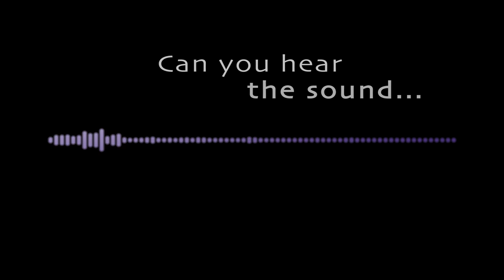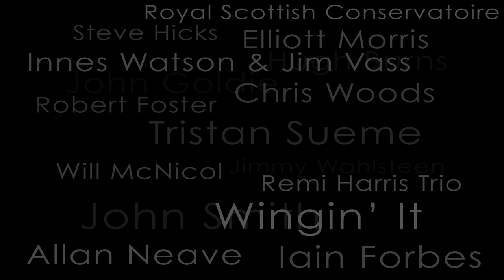Ullapool Guitar Festival 2013 Teaser